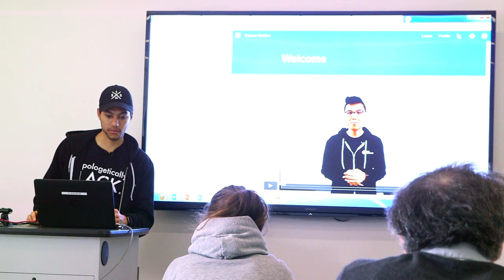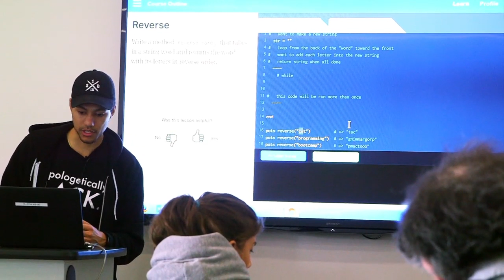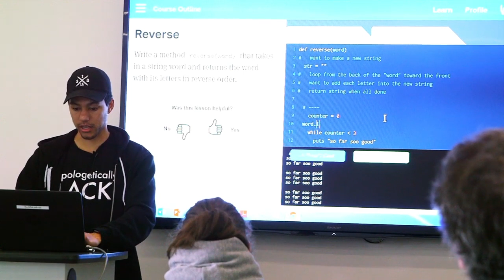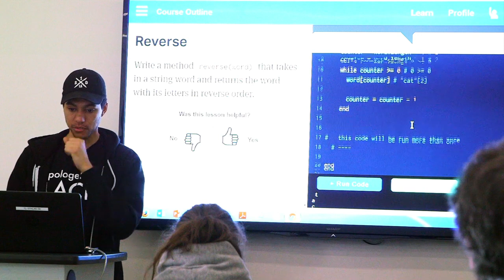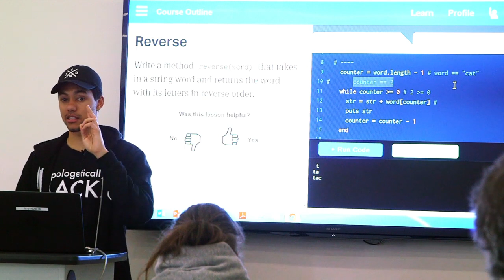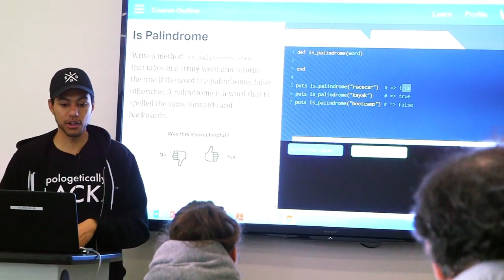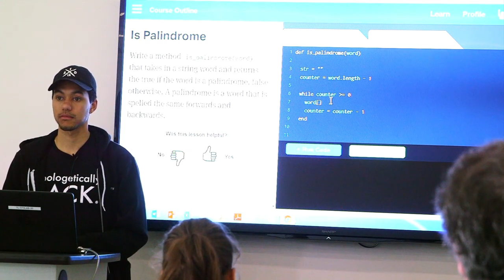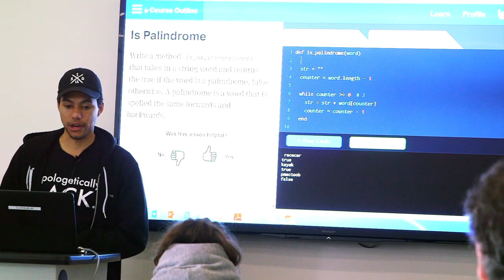App Academy's Jesse Wong Teaches Software Development at SFPL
The San Francisco Public Library hosted App Academy instructors for the last month at its main location, to teach Full-stack development. During this replay event of one of the lessons, you'll be able to follow App Academy instructor Jesse Wong as he goes through the free online track on Intro to Programming. Specifically, he goes over the second course, on loops and palindromes.